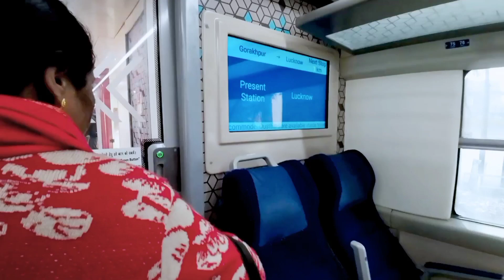Basti - Ayodhya - Lucknow